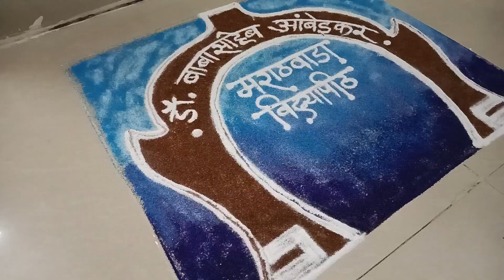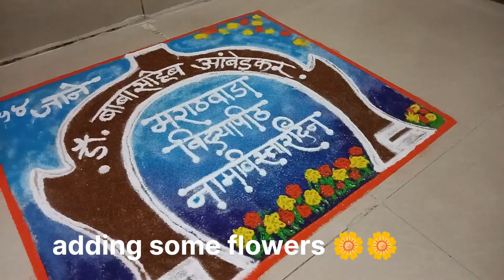tribute through rangoli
tribute through rangoli  14th Jan 2023
to movement of Dr. Babasaheb Ambedkar Marathwada University Aurangabad Maharashtra namvistar din
17 yr movement